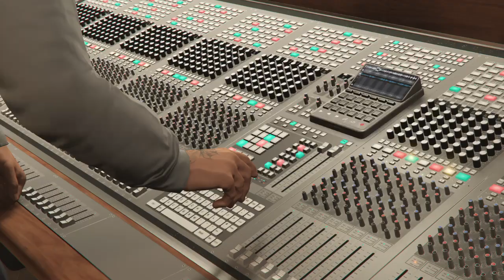In the studio with Dr Dre - GTA Online